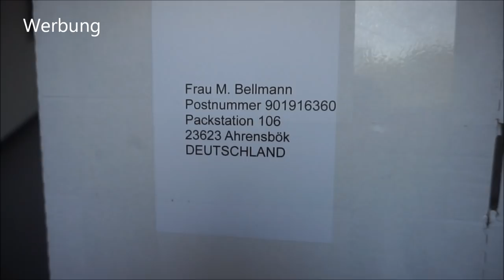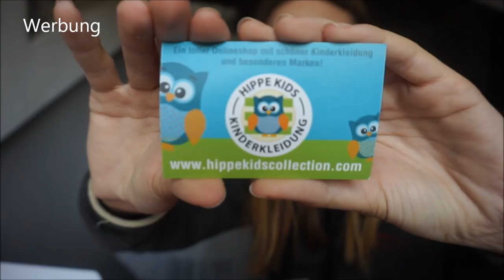UNBOXING | Genähte Kleidung || Schwanger mit 18